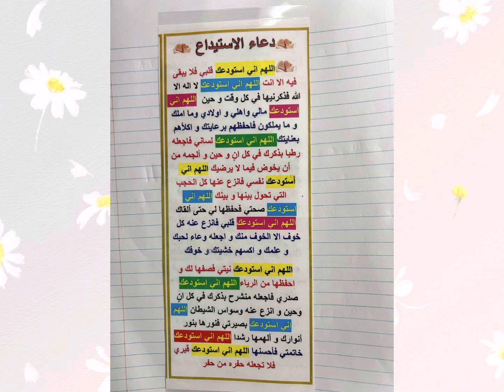Worship only the creator(Allah) activity for kids (11) Duaa